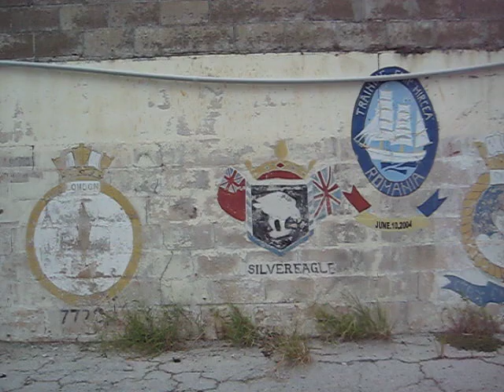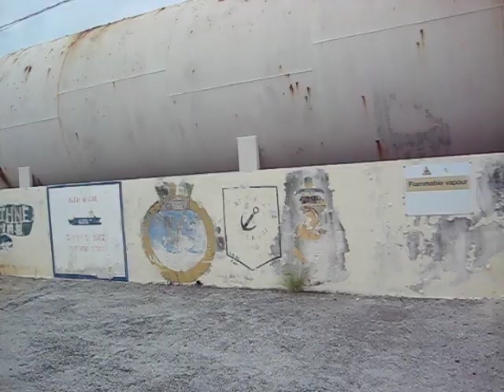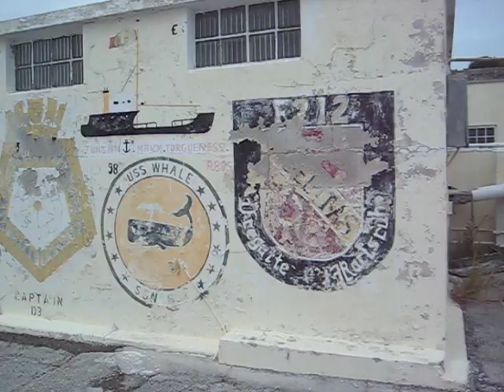Dockyard, Bermuda. Ships' names & emblems on wall.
Royal Naval Dockyard, Bermuda. Numerous visiting ships have entered their names and emblems to the dockyard wall over the years.